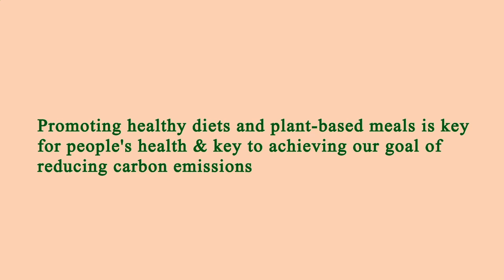Area Restaurant Near Me - Restaurant Area Near Me - Los Angeles 90025, Los Angeles County, CA, US